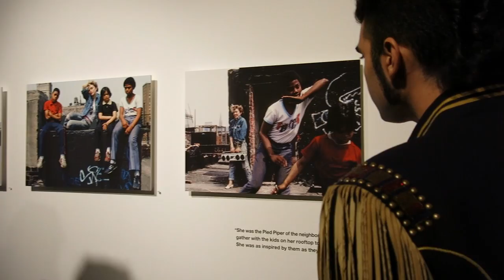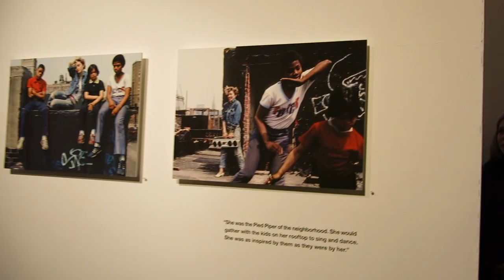MADONNA NYC 83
Photographs by Richard Corman.